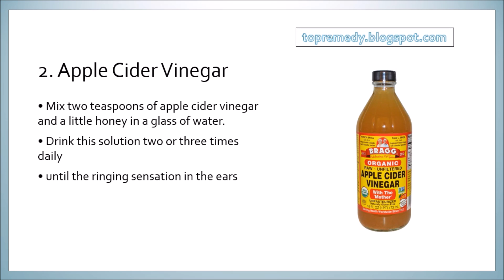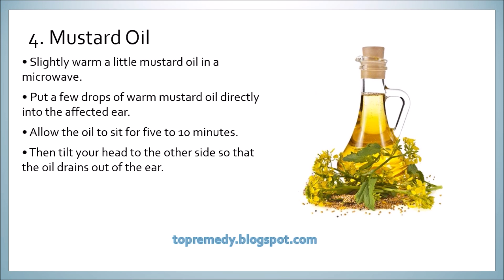how to get rid of Tinnitus naturally?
Cure Tinnitus (ringing in the ears) naturally at home.

how to get rid of tinnitus at home
ear ringing
ringing in one ear
tinnitus cure
ringing sound in ear
loud ringing in ears
constant ringing in ears
ringing in right ear